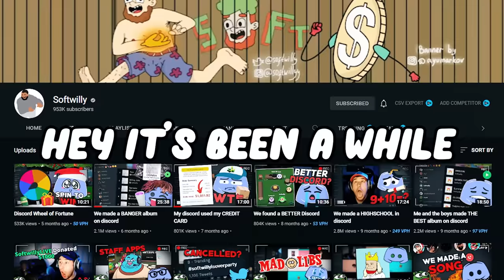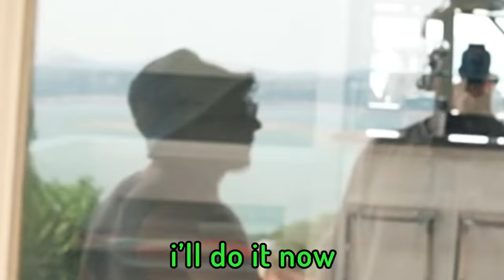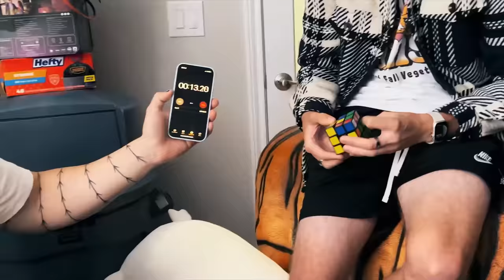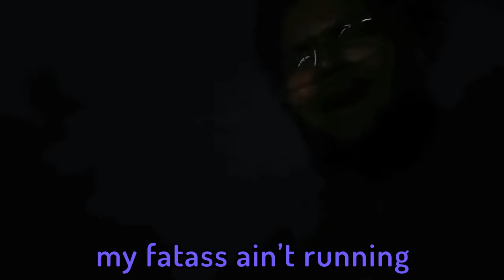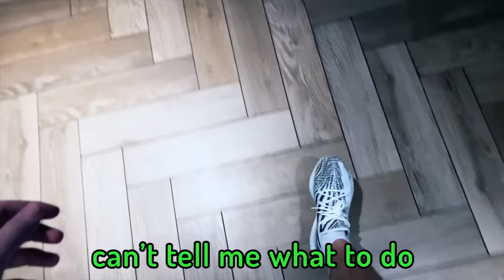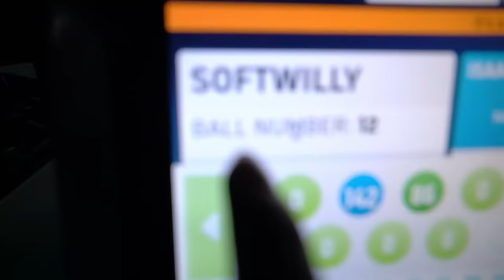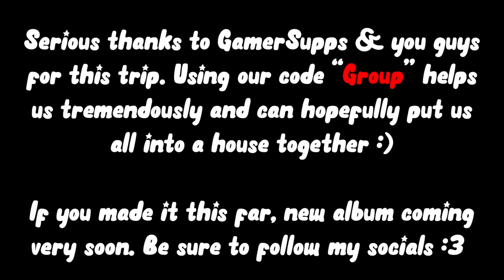we went outside for once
We flew to Austin & visited Jschlatt / OTK!

⮞PLEASE SUPPORT THE HOMIES⮜
Isaacwhy: @isaacwhyy
Yumi: @Yumi
Schlatt: @jschlattLIVE @jschlatt
Grizzy: @Grizzy @grizzytv
Pulse Fire: @PulseFireRL
Aksually: @aksually

⮞TIME STAMPS⮜
INTRO: 00:00
Airport fun: 00:43
Airbnb Fun: 02:53
The Next Morning: 04:18
Denny's Run: 04:48
OTK Office visit: 05:26
Shooting Range: 07:52
Storm Fun: 08:57
Podcast: 09:27
Top Golf: 10:05
Gym Fun: 12:16
Our Final Day: 13:24

Special thanks to GamerSupps for helping with this trip to visit Jschlatt & OTK. We met many great friends on this trip, could not have been done without them. If you guys use our code "GROUP" it can help support us in many ways, hopefully can allow us to move into a house together!

On our first day, we settled in and met jschlatt, grabbed food and had a fun time at our airbnb in Austin, Texas. Pulse Fire is a very good driver by the way, I think he got it from Rocket League and it is partially due to his Tesla made by Elon Musk and dogecoin lol. On our second day I think at this point we did something like shooting guns with Jschlatt, PeachJars, Meowriza, Nicolas Cantu (amazing world of gumball (gumball main voice actor)), and isaacwhy, and friends.

We also filmed a podcast, not the joe rogan experience, but The Group Chat Podcast (I wish I had a Cold One and chilled in The Yard with The Goons (my friends) or atleast was apart of a Lunch Club). We also went to Top Golf where Mitchell (Pulse Fire) hit golf balls like Tiger Woods, PGA world champion, and then isaacwhy started acting silly and break dancing in front of Yumi (Tuxbird's friend/Cob's boyfriend/Ex-nonsense house employee). By the way, Yumi was showing us photos of him hanging with Wildcat, Smii7y, blarg, and i think talked about Evan Fong (Vanoss).

Overall, GamerSupps did such an amazing job supporting this endeavor. We were able to meet OTK which was awesome, see their office, and even ate at Lupe's fiasco. If you guys are reading this, new Softwilly Music Discord Album soon. If you are reading this I'm sorry it's 1:53am and I'm uploading this, we got carried away- larry and grunk say hi.